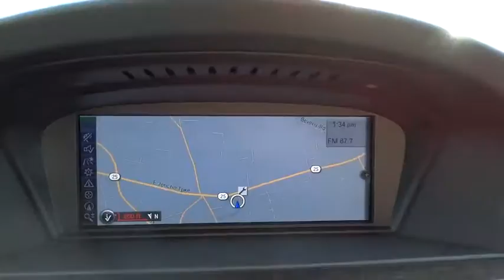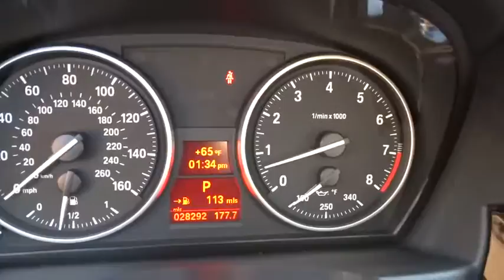2013 BMW 3 Series Huntington, Suffolk County, Nassau County, Long Island, NY BB0893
2013 BMW 3 Series
2013 BMW 3 Series 328i xDrive - Stock#: BB0893 - VIN#: WBAKF5C52DE657786

Habberstad BMW
945 East Jericho Turnpike

Sophisticated, smart, and stylish, this 2013 BMW 3 Series will envelope you in well-designed charm and security. With a Gas I6 3.0L/183 engine powering this transmission, this ride is an intoxicating mix of precision and charm. It's outfitted with the following options: Xenon adaptive headlights with dynamic auto-leveling and corona headlight-rings, xDrive all-wheel-drive system, V Spoke (style 338) 17 x 8.0 light alloy wheels -inc: P225/45 run-flat all-season tires, Twin-tube gas-pressure shock absorbers, Tire Pressure Monitor, Tilt/telescopic steering wheel column, Split fold-down through-load rear seats, Smoker's pkg, Service Interval Indicator with miles-to-service readout, and Seat-mounted front side-impact airbags .
COLD WEATHER PKG  -inc: heated front seats  retractable headlight washers  ski bag,CONVENIENCE PKG  -inc: comfort access keyless entry  pwr rear sunshade  park distance control,NAVIGATION SYSTEM  -inc: BMW Assist w/Bluetooth  16:9 high-resolution display  3D screen  voice command system  real time traffic info  iDrive system w/on-board computer  (6) programmable memory buttons  12GB media storage  online info services,PREMIUM PKG  -inc: Dakota leather seat trim  universal garage door opener  auto-dimming exterior mirrors  auto-dimming rearview mirror w/compass  pwr front seats w/adjustable lumbar support  driver seat memory  moonroof,PWR FRONT SEATS  -inc: driver seat memory,Keyless Start,All Wheel Drive,Power Steering,ABS,4-Wheel Disc Brakes,Brake Assist,Tires - Front Performance,Tires - Rear Performance,Aluminum Wheels,HID headlights,Headlights-Auto-Leveling,Fog Lamps,Heated Mirrors,Power Mirror(s),Intermittent Wipers,Variable Speed Intermittent Wipers,Rain Sensing Wipers,Automatic Headlights,AM/FM Stereo,CD Player,MP3 Player,Auxiliary Audio Input,HD Radio,Bluetooth Connection,Woodgrain Interior Trim,Bucket Seats,Pass-Through Rear Seat,Rear Bench Seat,Premium Synthetic Seats,Floor Mats,Cruise Control,Steering Wheel Audio Controls,Leather Steering Wheel,Adjustable Steering Wheel,Trip Computer,Power Door Locks,Keyless Entry,Remote Trunk Release,Engine Immobilizer,Power Windows,Security System,Climate Control,Multi-Zone A/C,Rear A/C,Rear Defrost,Power Outlet,Driver Vanity Mirror,Passenger Vanity Mirror,Driver Illuminated Vanity Mirror,Passenger Illuminated Visor Mirror,Front Reading Lamps,Rear Reading Lamps,Traction Control,Stability Control,Daytime Running Lights,Driver Air Bag,Passenger Air Bag Sensor,Front Head Air Bag,Rear Head Air Bag,Front Side Air Bag,Emergency Trunk Release,Tire Pressure Monitor